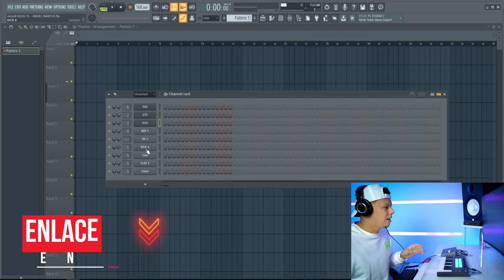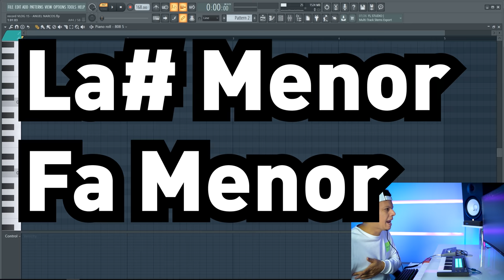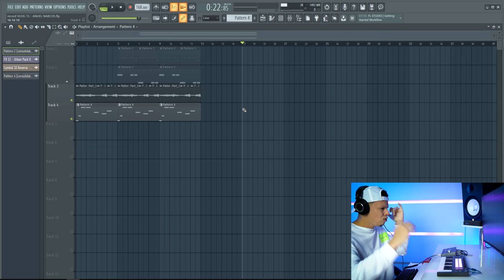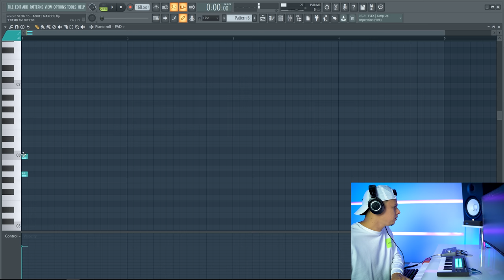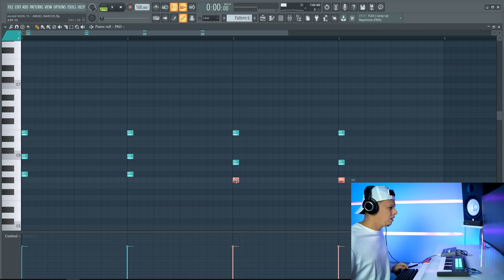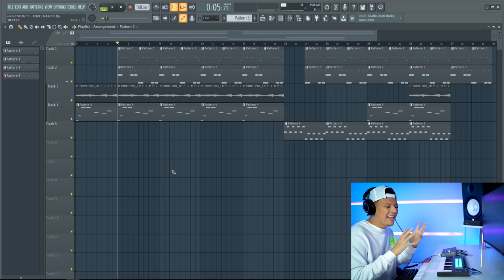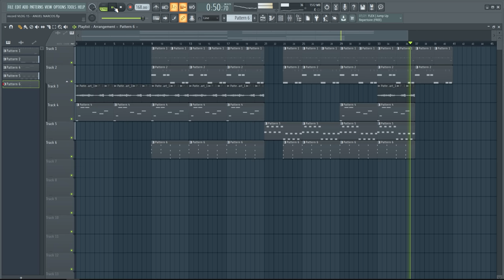Como hacer TRAP en FL Studio 20 - Así hice el BEAT de NARCOS de ANUEL en FL Studio -